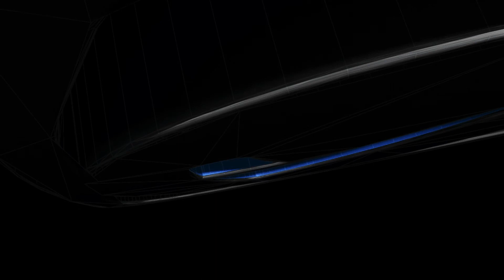PES 2013 | Bayern Vs Real Madrid con SotoPucela | Demo 2 En 2.0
▶Hola y Bienvenidos a un Nuevo vídeo Recuerda Valorar el vídeo y Abrir la descripción Para ver Canales Interesantes y Demás: